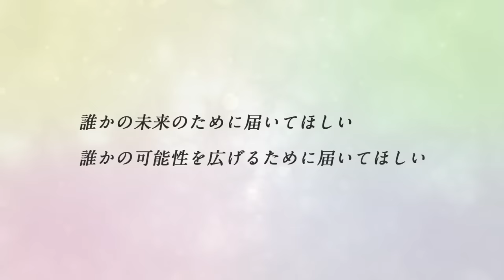舩原知香さんの輸血実体験を基にしたアニメーション【日本赤十字社】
こちらのアニメーションは、中学時代に急性リンパ性白血病と診断され、長い闘病生活の末病に打ち勝ち、
現在は医師として活躍されている舩原知香さんの闘病体験をモデルに制作したものです。
闘病中にたくさんの方の献血によって救われたという舩原さんから、メッセージを頂いております。

▼舩原さんご本人からのメッセージ▼
私は中学3年生の時に白血病になりました。
血液腫瘍において、抗がん剤治療は悪性の血液細胞が増えることを抑えてくれると同時に正常な血液を作ることも抑制してしまいます。
そのため、治療を耐え抜くためには、献血で血液を補うことが必要不可欠です。

モデルとしてこの動画作成に関わることで、私のように献血に救われた命があるということが伝わればと思っています。
直接お礼は言えなくても、献血をしてくださった方々には本当に感謝をしております。

私が生きている今は、あの子たちが渇望した未来です。
今、病と闘っている人たちが未来を紡いでいくためにもどうか献血のご協力をお願いいたします。